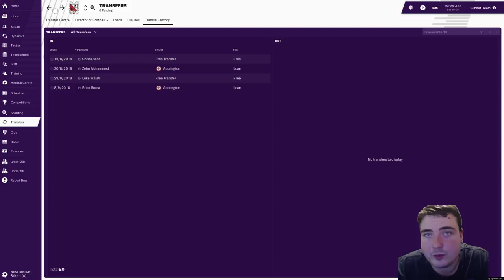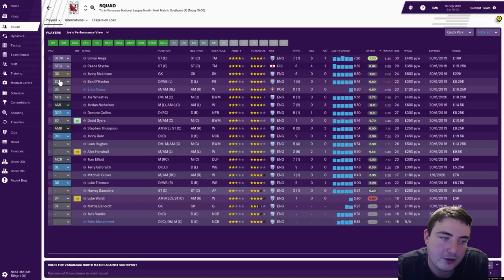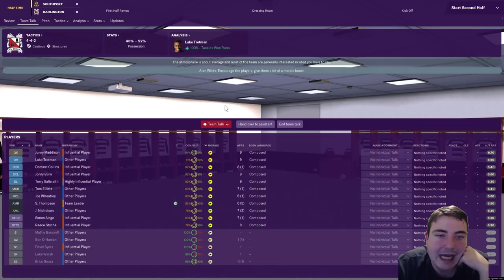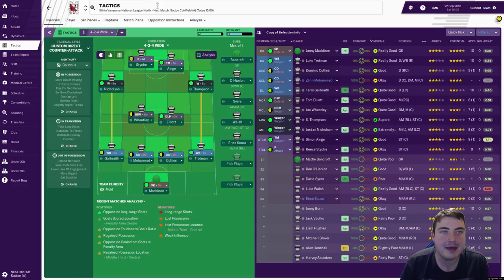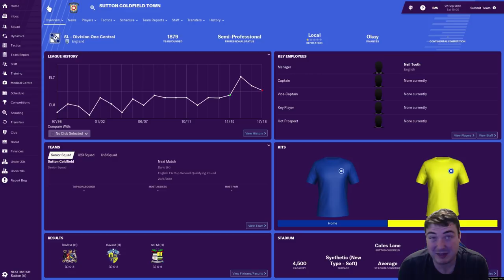Let’s Play FM19 Journeyman | Darlington S1 E3 | THE FA CUP! | A Football Manager 2019 Story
Let's Play FM19 in a brand new series on the NEW Football Manager 2019! We begin our FM19 Journeyman save at a club in my local area in Non-League: Darlington in the Vanarama National League North! Follow my DAILY Football Manager 2019 story and help me to decide which jobs to apply for and which job offers to accept as we embark on our worldwide adventure on FM19.